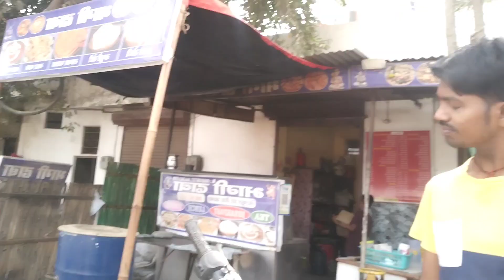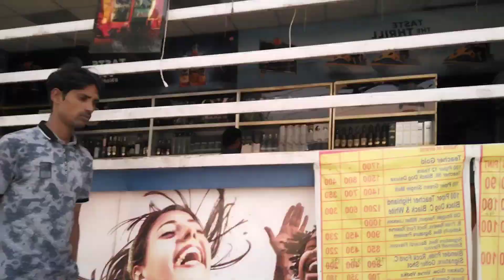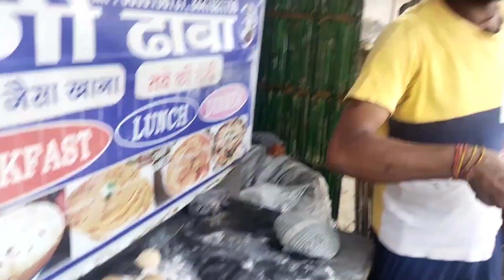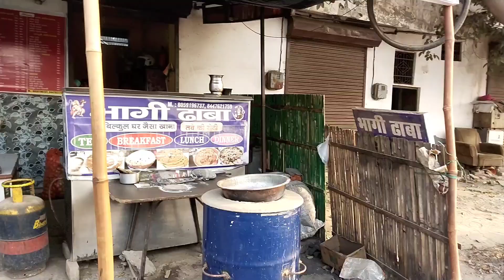आज तो खाना डिलीवरी करते समय तेज बारिश की वजह से रस्ते में दूसरे होटल पे ही रुकना पड़ा..